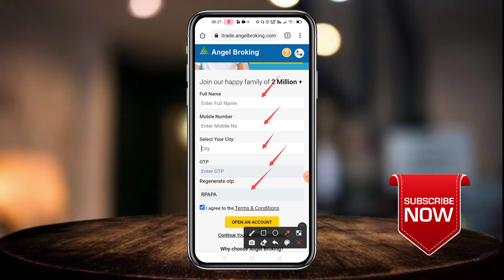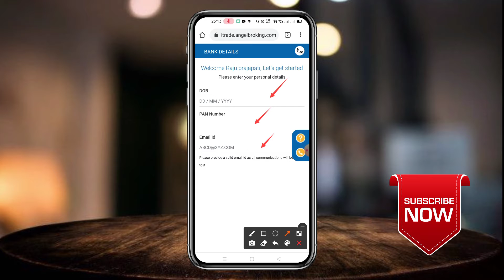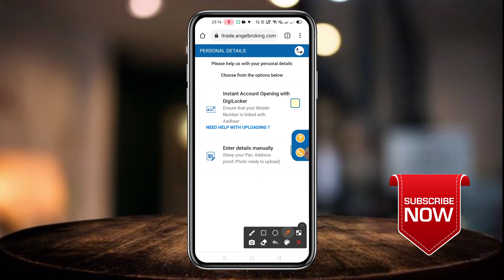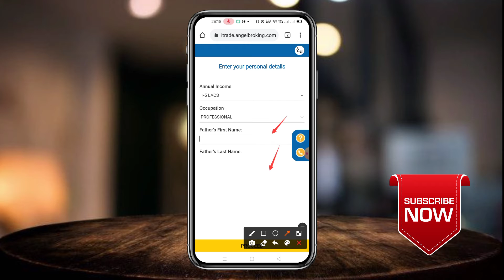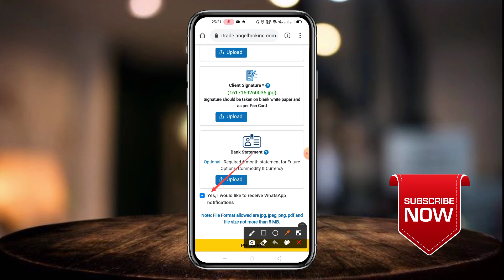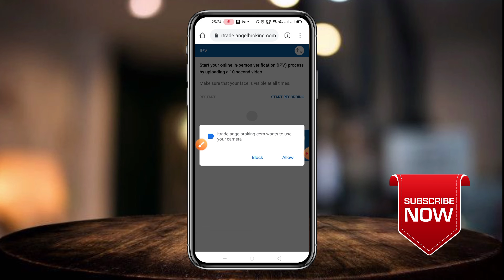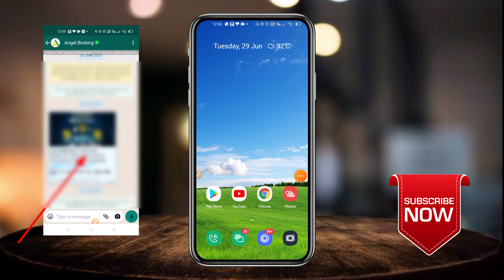angel broking me account kaise open kare| angel broking me account kholne Ka tarika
hello friend's
Maine is video me angel broking me account kaise open kare| angel broking me account kholne Ka tarika| ke bare me bataya hu

Reffer code: RPAPA